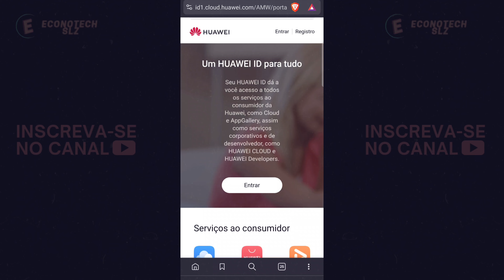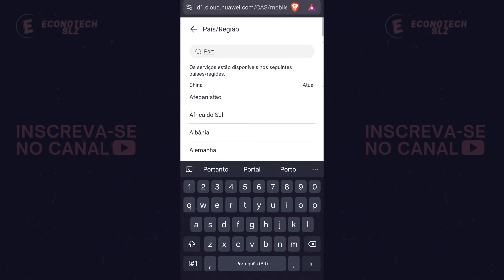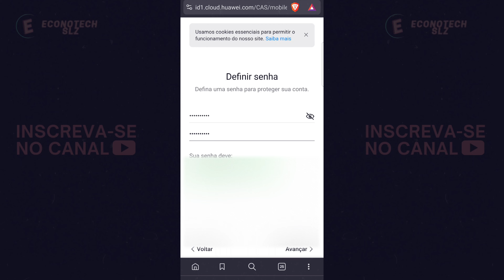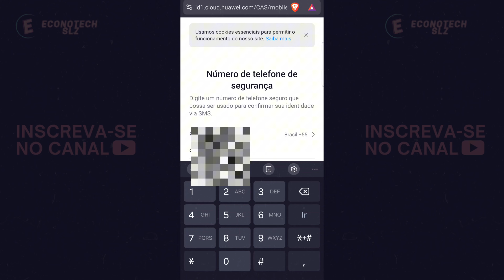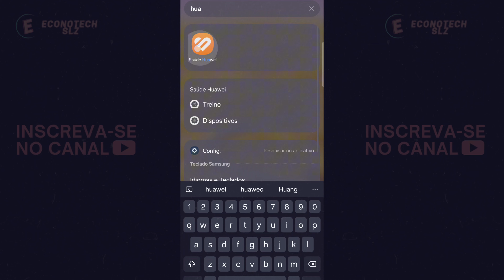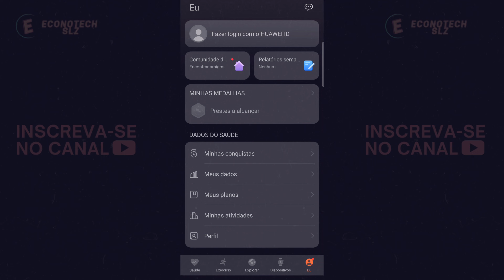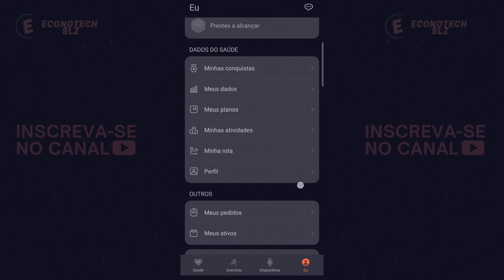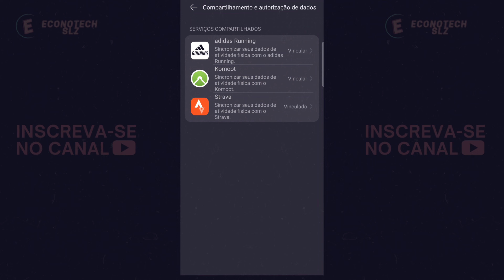COMO CONECTAR sua HUAWEI WATCH FIT 3 ao STRAVA em MINUTOS!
E aí pessoal, tudo bem? Aprenda de uma vez por toda a conectar sua Huawei Watch Fit 3 ao Strava.

🎁Link de Compra da Huawei Watch Fit 3🎁

🎁Se torne um membro da EconoTech Slz e ganhe diversos benefícios🎁

🎁Está afim dos melhores produtos e melhores preços? Acesse a nossa Super Planilha de Recomendação de Produtos da EconoTech SLZ🎁

✅Tá afim de saber sobre as melhores promoções? Entre no canal de recomendação da EconoTech Slz✅